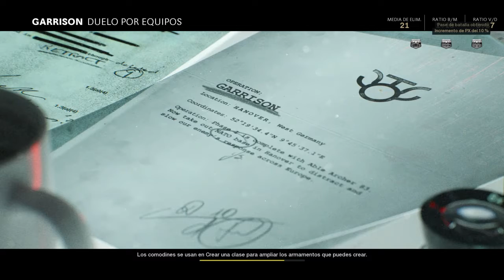Call of Duty®: Black Ops Cold War_20210416224013